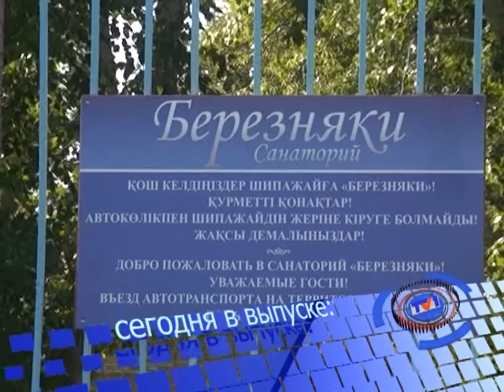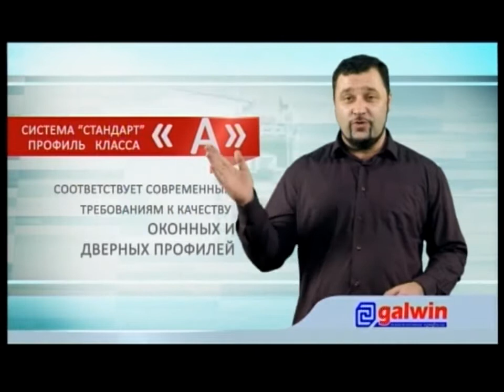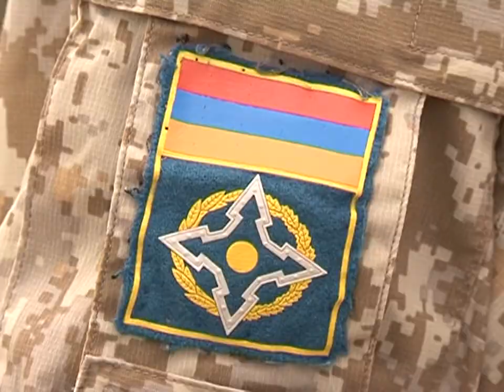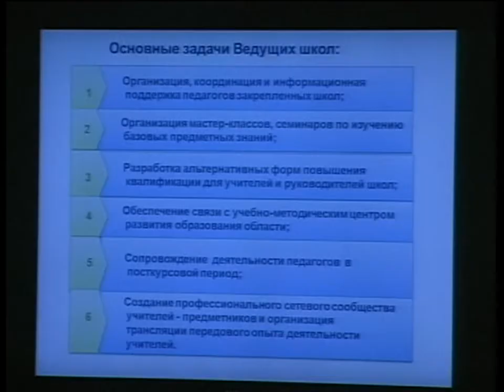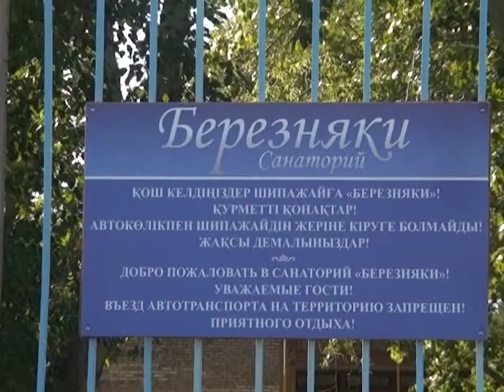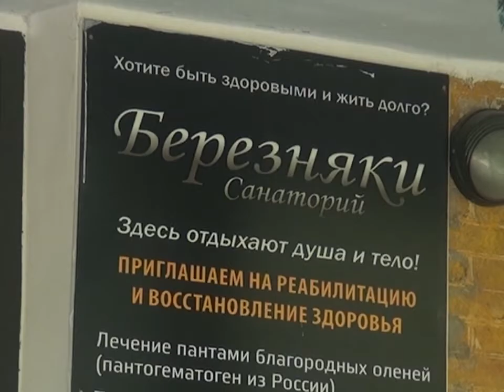15/08/2014 - Новости канала Первый Карагандинский